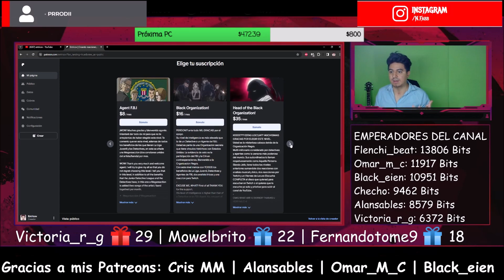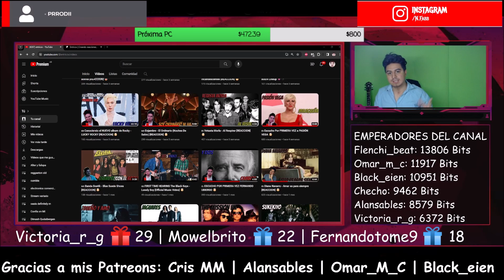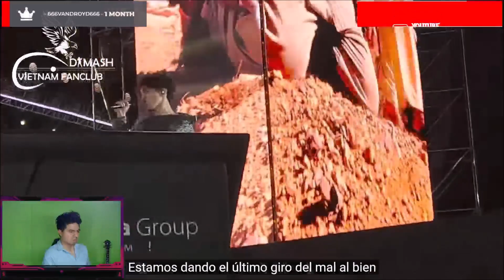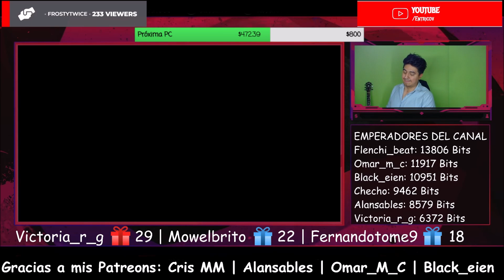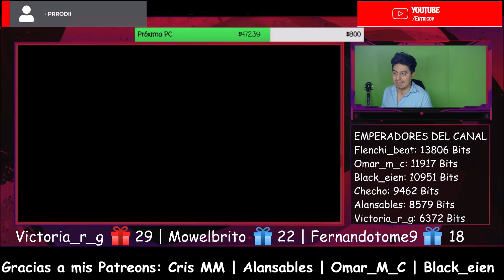🇰🇿 Dimash - The Story Of One Sky - Live Version - Almaty Concert 23.09.2022 [REACCION] 🤯